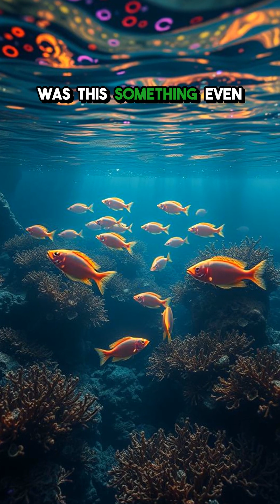The Icefish That Cracked the Ice Shelf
Scientists discover Antarctic icefish with terrifying bioelectric abilities—just as the ice beneath them starts to fracture.